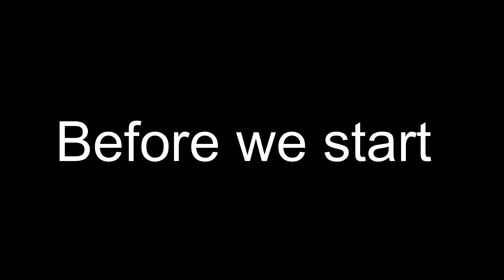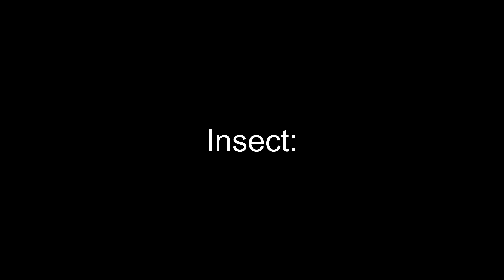Every Breathing Style In One Sentence | Demonfall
This video was made out of pure "dumbass-ery" enjoy at your own will..